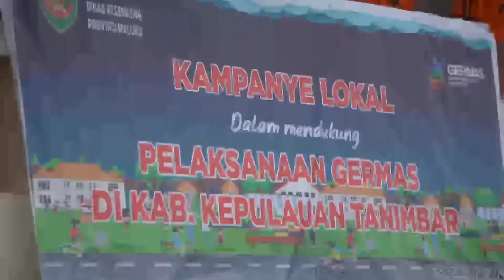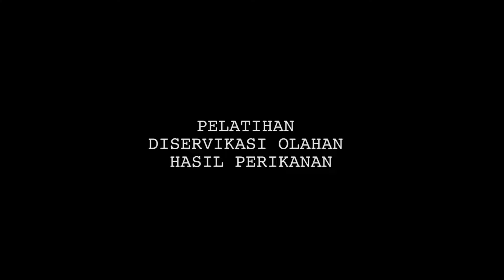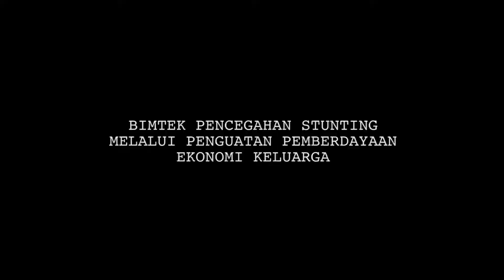Kunjungan Kerja Duta Parenting Maluku di Kepulauan Tanimbar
Kunjungan Kerja Saya selaku Duta Parenting Provinsi Maluku ini merupakan wujud nyata upaya konvergensi dalam memerangi stunting yang ada di Maluku khususnya di Kabupaten Kepulauan Tanimbar, harapan saya amatlah besar terhadap kesehatan, kebahagiaan, kecerdasan, serta kesejahteraan para ibu-ibu dan anak-anak yang ada di Maluku.

Baku Gandeng Katong Potong Pele Stunting di Maluku!